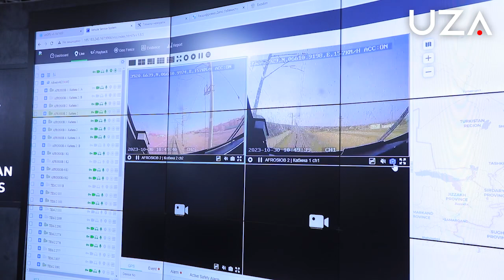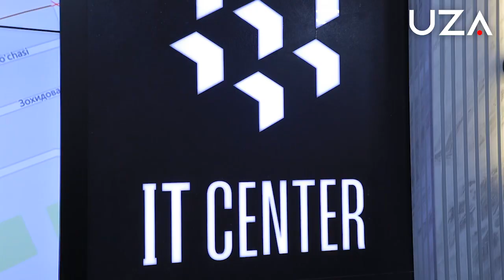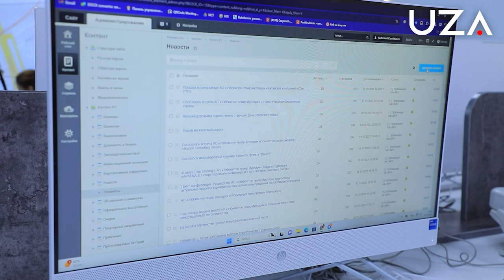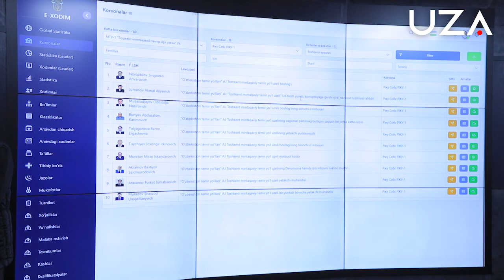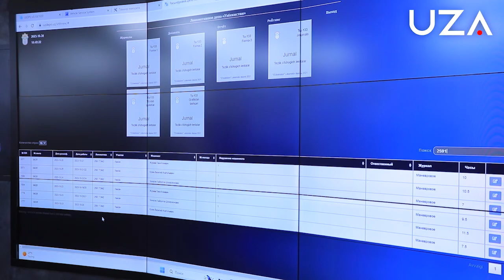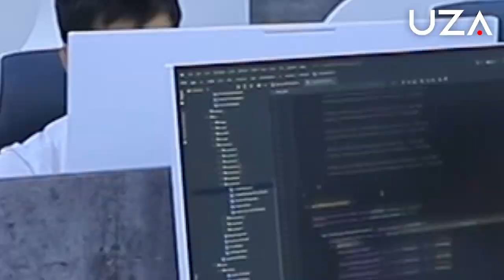"Ўзтемирйўл" хизматлари рақамлаштирилмоқда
Жорий йилнинг 10 октябр куни Ўзбекистон Президентининг “Темир йўл транспорти соҳасини тубдан ислоҳ қилиш чора-тадбирлари” тўғрисидаги қарори имзоланди. Унда темир йўл транспорти соҳасини босқичма-босқич ислоҳ қилишнинг устувор вазифалари, хусусан, темир йўл соҳасини трансформация қилиш ва рақамлаштириш ишларини жадаллаштириш бўйича аниқ вазифалар, рақамлаштириш йўналиши бўйича 19 та банддан иборат бўлган топшириқлар белгиланган.
Мазкур қарор ижросини таъминлашнинг дастлабки босқичи сифатида эса жорий йилнинг 30 октябр куни “Ўзбекистон темир йўллари” АЖда янги IT маркази фойдаланишга топширилди ва унинг самарадорлиги юзасидан ОАВ учун маълумот берилди.
Маълум қилинишича, “Ўзбекистон темир йўллари” АЖда ташкил этилган мазкур IT маркази мижозлар ҳамда уларга хизмат кўрсатувчи ходимлар учун бир қатор қулайликларни таклиф этмоқда.
Биринчидан, марказда темир йўл соҳасининг барча йўналишларида фаолият юрита оладиган энг сара ва чет эл компанияларида тажриба орттирган малакали 24 нафар дастурчи жалб этилган.  Энди улар орқали мижозларга тезкор, қулай ва сифатли хизмат кўрсатилади.
Шу билан биргаликда, мобил ва Web илова, фойдаланиш учун қулай интерфейс, ERI орқали шартномаларни тизим ичида яратиш ва имзолаш, йўналишга асосан тариф қийматини автоматик ҳисоблаш, ташиш учун онлайн ариза қолдириш каби қулайликлар ташкил этилган.
Бундан ташқари, махсус  дастурлар орқали юк терминалини танлаш, юк тушириш бўйича хизматларга ариза қолдириш, вагонларни жойлашуви тўғрисида 24/7 режимида маълумот олиш мумкин.
Бундан ташқари, мижозлар онлайн чат орқали маслаҳат олишлари, вагон келиши ҳақида олдиндан билишлари, сарф харажатларни доимий назорат қилиш, шу билан биргаликда, онлайн шаклда ўз таклиф ва эътирозларини қолдиришлари мумкин.